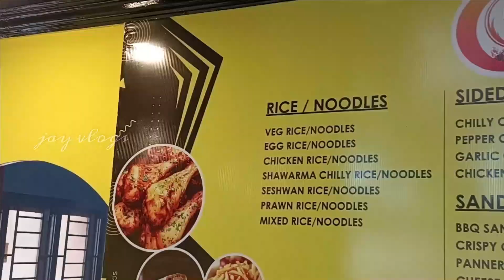இதெல்லாம் வெறும் 420 rs athum Unlimited ah 😱 | BBQ Mafia Velachery | Jay Vlogs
This offer available till June 05

Note - *Pre Booking Must* call before you go and check offer availability after June 5th.